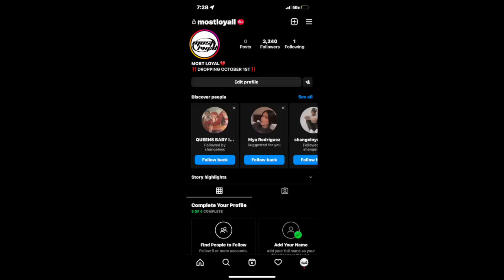I LINKED UP MY EX AND THIS HAPPENED...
GET MY INSTAGRAM TO 100K

shangelnyc?r=nametag